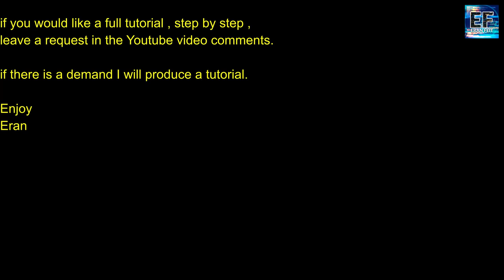Hack Atari Pole Position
Do you love to play Atari games ?
Look at this Pole position hack . This is my new game

This is a new amazing concept of the Atari 2600 pole position.
pole position prepare to qualify !!!
This video is a demo of how can we control an Atari 2600 Pose Position game with no joystick , using Python OpenCV , and MediaPipe

In this project we are replacing the joystick with a virtual wheel and controlling this retro race game with a lot of fun.
The hands become the wheel of the Pole Position Atari game

I am using one of these desktop cameras in my projects :
Logitech C270 , Simple and basic camera
Logitech HD Pro Webcam C920 , A very good camera
Most of my projects are done using Jetson Nano developer kit
A more cheaper model is the Jetson Nano 2GB Developer Kit
I am using a Samsung memory card

:the code for the  is in the same GitHub repository

For all Atari lovers :

Atari T-shirt
Atari Asteroids Arcade Game T-Shirt
80s Video Game Arcade T-Shirt
Atari Missile Command T-shirt
Atari Pong hoodie sweatshirt
Atari Pong T-shirt
Atari Pong star T-shirt
PAC-MAN T-Shirt

Atari Joystick (perfect quality, my own experience )

The Hyperkin RetroN 77 - HD Gaming Console for 2600.
Fantastic solution for all Atari lovers :
Supports 2600 cartridges and original joysticks and paddles
The link for Amazon

Quarter Arcades Official PAC-Man 1/4 (17 Inches Tall) Mini Arcade Cabinet.
Get your official quarter-sized Pac-Man Arcade Machine and have fun playing the classic Pac-Man game that will bring back a blast from the past, with no coins needed to play!

Arcade1UP (Space Invaders) cabinet

ATARI is one of the most recognized names in the world. Since its formation in 1972, the company pioneered hundreds of iconic titles including Asteroids, Centipede and Missile Command. In addition to hundreds of games created for arcades, home video systems, and computers, original artwork was specially commissioned to enhance the Atari experience, further enticing children and adults to embrace and enjoy the new era of electronic entertainment. ART OF ATARI is the first official collection of such artwork. Sourced from museums and private collections worldwide, this book spans over 40 years of the company's unique illustrations used in packaging, advertisements, catalogs, and more!

ART OF ATARI includes behind-the-scenes details on how dozens of games featured within were conceived of, illustrated, approved (or rejected), and brought to life. Whether you're a fan, collector, enthusiast, or new to the world of video games, this book offers the most complete collection of ATARI artwork ever produced!

The Amazon link for all Atari lovers

I recommend the following edition of the best-selling Python book in the world.
A real fast-paced, no-nonsense guide to programming in Python

Another well written book with excellent examples and a good tour of the basics to understand image processing and computer vision. Great place to start :